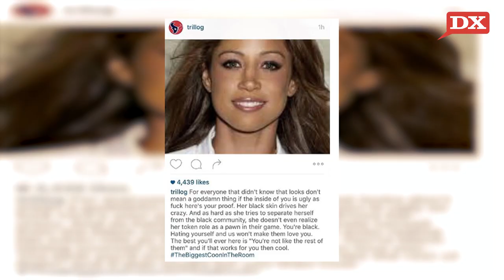Bun B Blasts Stacey Dash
It appears Instagram or IG users were not happy with Bun B’s criticism of Stacey Dash.

The Hip Hop icon blasted the Clueless actress for saying Black people should get rid of BET — Black Entertainment Television — if we ever want true integration.

"For everyone that didn’t know that looks don’t mean a goddamn thing if the inside of you is ugly as fuck here’s your proof,” Bun B wrote in the caption for a photo of Dash. “Her black skin drives her crazy. And as hard as she tries to separate herself from the black community, she doesn’t even realize her token role as a pawn in their game. You’re black. Hating yourself and us won’t make them love you. The best you’ll ever here is “You’re not like the rest of them” and if that works for you then cool. TheBiggestCoonInTheRoom."

Dash appeared on FOX & Friends… of course… defending the Oscars lack of Diversity. Here’s a clip:

"We have to make up our minds, Either we want to have segregation or integration. If we don't want segregation, then we need to get rid of channels like BET and the BET Awards and the Image Awards, where you're only awarded if you're Black. If it were the other way around, we would be up in arms. It's a double standard."

Is this self hate? Or does Stacey Dash have a point? Let us know in comments section.

Host: @planetasia